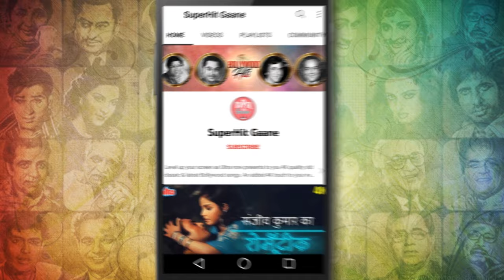अंधे जहान के अंधे रास्ते [HD] Talat Mahmood Old Hindi Songs : Dev Anand, Usha Kiran | Patita (1953)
Humm along with Talat Mahmood's most Heart-Wrenching bollywood Song 'Andhe Jahan Ke Andhe Raste' from the movie 'Patita (1953)' starring Dev Anand & Usha Kiran.
Music Director by Shankar Jaikishan and the Lyrics are penned by Hasrat Jaipuri.

🎵 Song Credits ✔️
       Movie : Patita (1953)
       Song : Andhe Jahan Ke Andhe Raste
       Singer : Talat Mahmood
       Lyricist : Shailendra (Shankardas Kesarilal)
       Music Director : Shankar Jaikishan
       Director : Amiya Chakraborty
       features : Dev Anand, Usha Kiran, Agha, Lalita Pawar

🎵  Lyrics of Andhe Jahan Ke Andhe Raste :

       Andhe jahan ke andhe raste
       Jaye to jaye kahaan
       Duniyaa to duniyaa
       Tu bhi paraayaa
       Ham yahaan naa vahaan
       Duniyaa to duniyaa
       Tu bhi paraayaa

       Jine ki chaahat nahi
       Mar ke bhi raahat nahi
       Is paar aansu
       Us paar aahe
       Dil meraa bezubaa
       Is paar aansu
       Us paar aahe
       Dil meraa bezubaa

       Ham ko na koi bulaae
       Naa koi palake bichhaae
       Ai gam ke maaro
       Mazil vahi hai
       Dam ye tute jahaan

       Aagaaz ke din teraa
       Ajaam tay ho chukaa
       Jalate rahe hai
       Jalate rahege
       Ye zami aasamaa
       Jalate rahe hai
       Jalate rahege
       Ye zami aasamaa
       Duniyaa to duniyaa
       Tu bhi paraayaa
       Duniyaa to duniyaa
       Tu bhi paraayaa